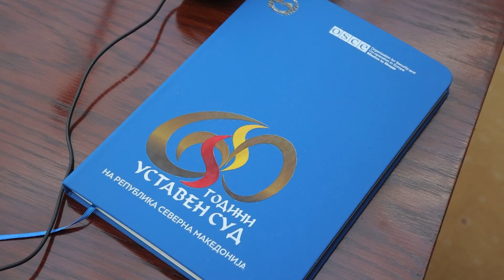KQRMV Xhaferi në Konferencë ndërkombëtare me rastin e 60 vjetorit të Gjykatës Kushtetuese